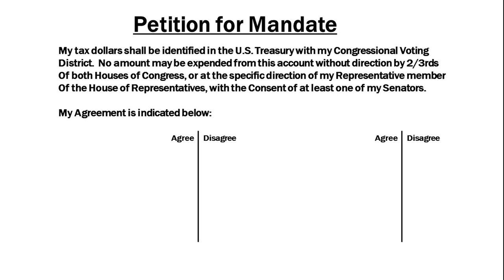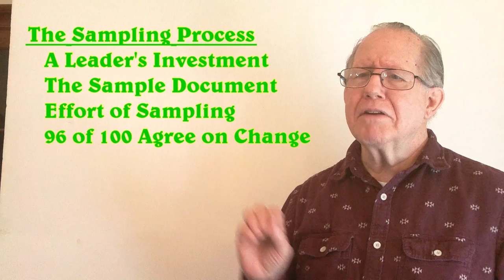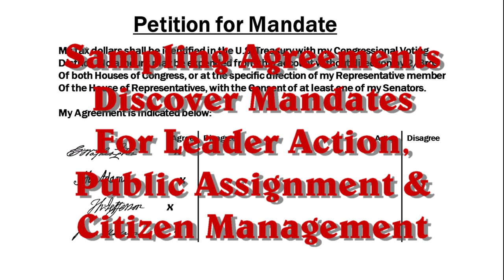Unizor - US Citizen Toolbox - Change Management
This final lesson is a combination of drawing prior lessons to a practical focus, and providing technical support to the processes of improving our Government.

It addresses using the techniques and approaches of management to establish a potential mandate, and to leverage this to enlist public leaders to initiate and manage the change in support of the
people they represent.